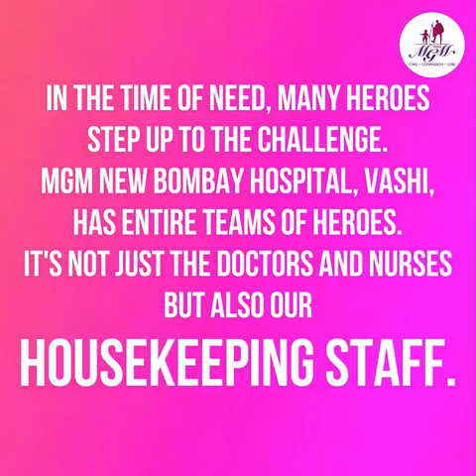MGM New Bombay Hospital Vashi | Housekeeping | Disinfection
With the spread of the Coronavirus(Covid19) continuing, MGM New Bombay Hospital is dedicated to the safety of everyone who walks in through our doors. Not only are our Doctors and Nurses working day and night for your safety, but even our Housekeeping staff is leaving no stone unturned. They are the ones who disinfect the most commonly touched surfaces across the hospital every two hours. Together with the Healthcare staff, our Housekeeping staff is working for your safety and health. We would like to take this opportunity to acknowledge their positive contribution.